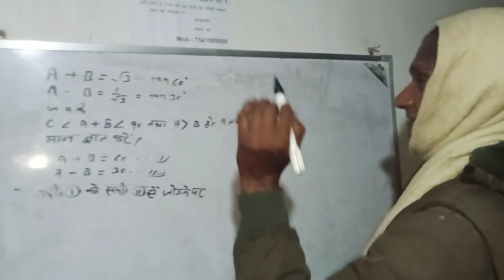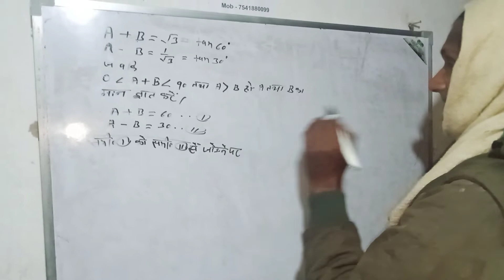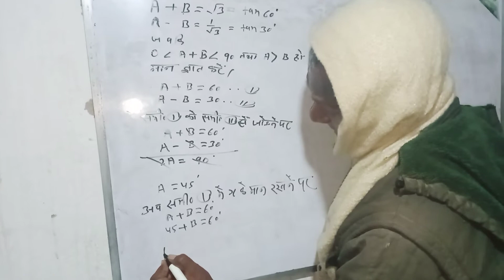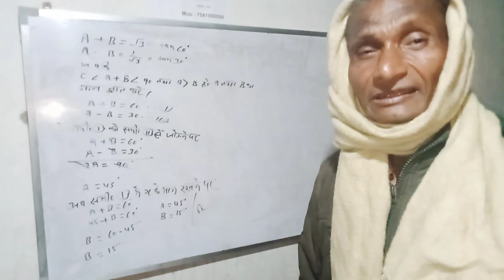December 5, 2021